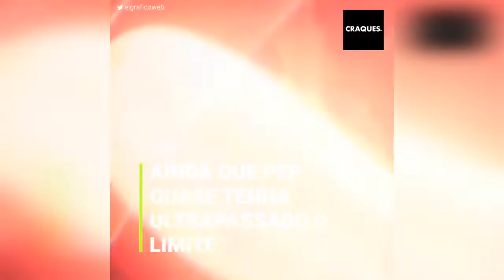Os passos de dança proibidos de Pep Guardiola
Pep Guardiola nem sempre é um DT sério: um vídeo se tornou viral mostrando ele em 1992 dançando como se o mundo fosse acabar. O detalhe? Sua parceira de dança era a esposa de um companheiro de equipe e o catalão estava prestes a ultrapassar os limites.